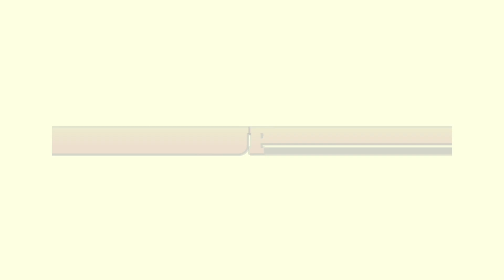BOSTON CELTICS NBA REGULAR SEASON SCHEDULES FOR JANUARY | PH TIME | NBA 2023 - 24 SEASON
TITLE: BOSTON CELTICS NBA REGULAR SEASON SCHEDULES FOR JANUARY | PH TIME | NBA 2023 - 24 SEASON

CTTO: AUDIO / PICTURES / VIDEOS